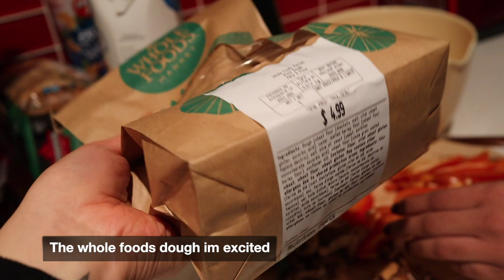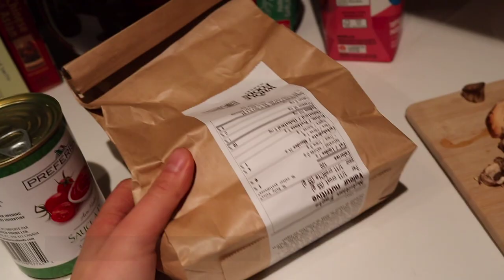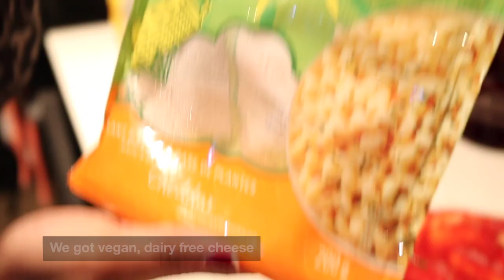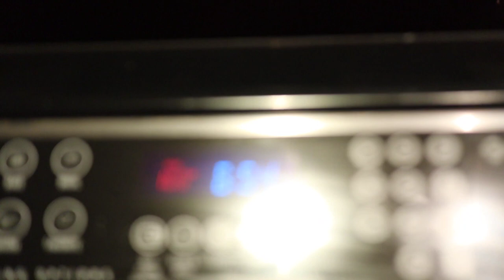$5 WHOLE FOODS PIZZA DOUGH???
New years resolution to post a video at least 1x every 2 weeks for the loyal subs out there :') So watch Sarah and I make some homemade PIZZA!